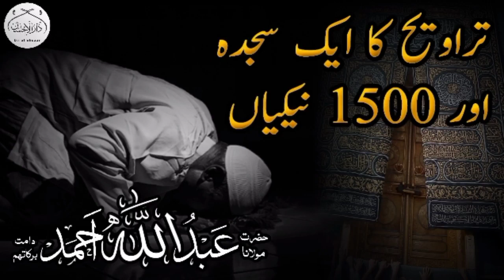تراویح کا ایک سجدہ اور 1500 نیکیاں مختصر بیان :- حضرت مولانا عبداللہ احمد صاحب دامت برکاتہم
Very best and Helpful bayan short clip